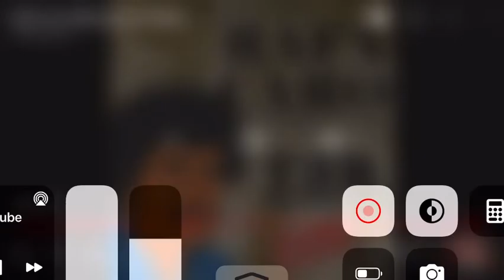Rafa Caro remastered slowed T3r elemento